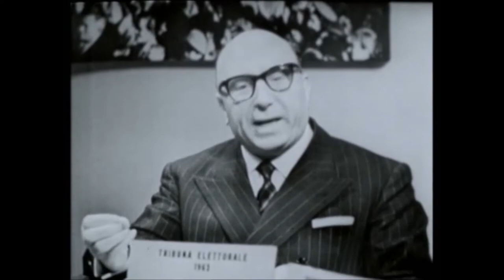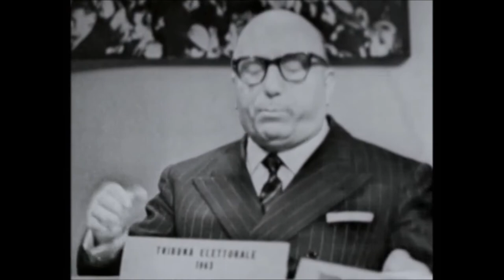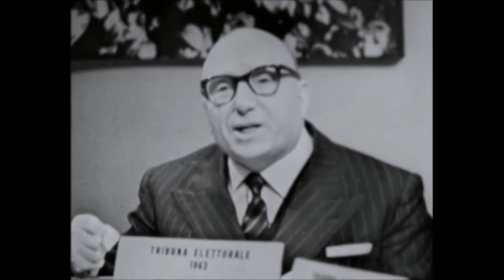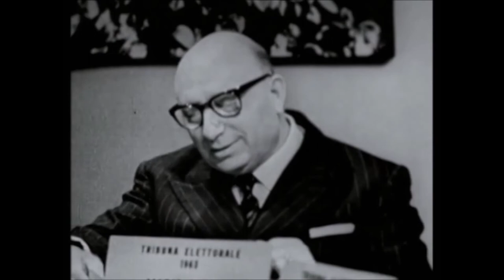Mario Scelba questo sconosciuto